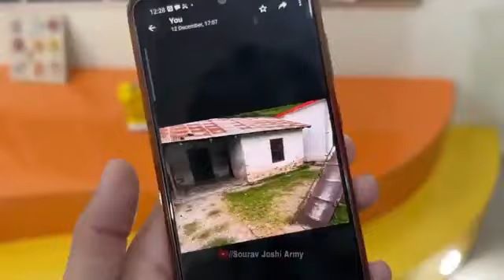news📰 in souravjoshivlogs